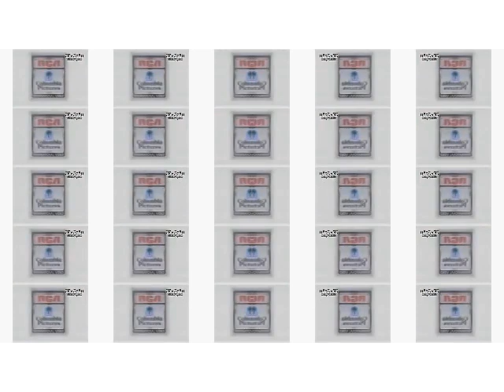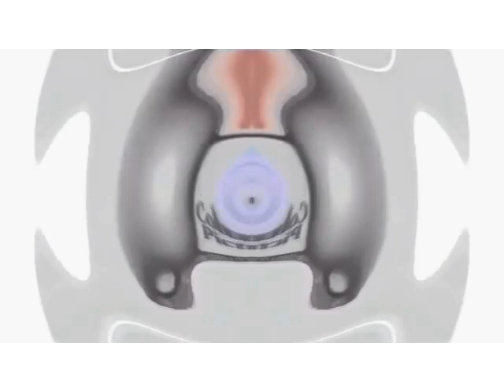(REUPLOAD) CIC VIDEO Effects Enhanced with CoNfUsIoN